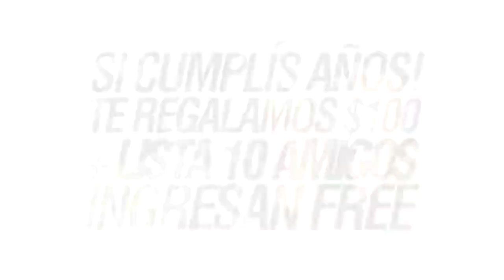LETOILE DISCO SAN CARLOS - SAB 26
Diego Zavagna
DZ STUDIO 2013

Videos Comerciales HD